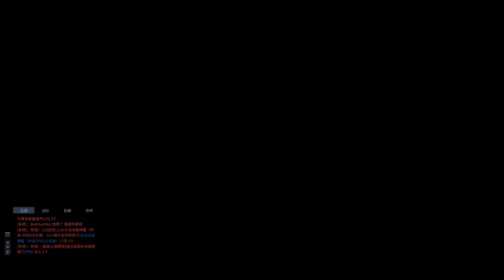Halloween Shanghai Surprise - Purgatory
Sorry for trash gameplay